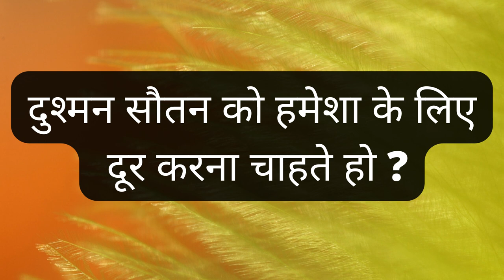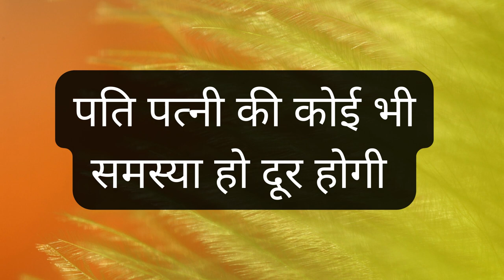नाम ॐ वशीकरण यह शब्द आपके बहुत काम आ सकते हे वशीकरण के लिए